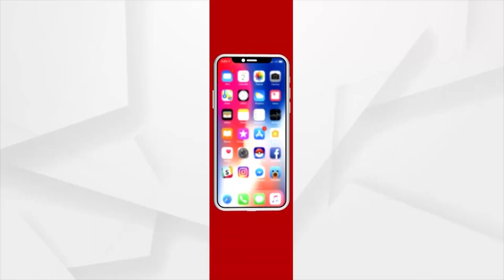Villagers Struggle For Motorable Road In Palalahara